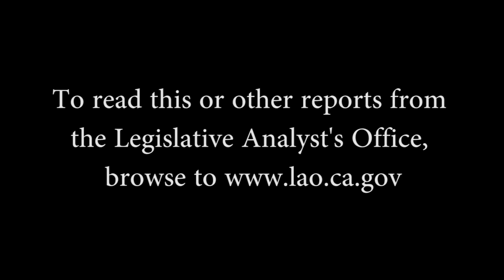Evaluating the Policy Trade-Offs in ARB's Cap-and-Trade Program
In this video, Mark Newton, Tiffany Roberts, and James Nachbaur discuss the LAO's report "Evaluating the Policy Trade-Offs in ARB's Cap-and-Trade Program." This report analyzes the design of the cap-and-trade program, which is a part of the state's plan to reduce greenhouse gas emissions statewide to 1990 levels by 2020—a goal set by the Global Warming Solutions Act of 2006 (commonly referred to as AB 32).